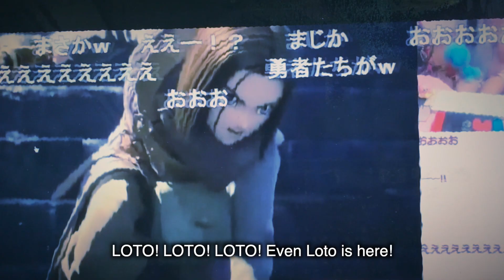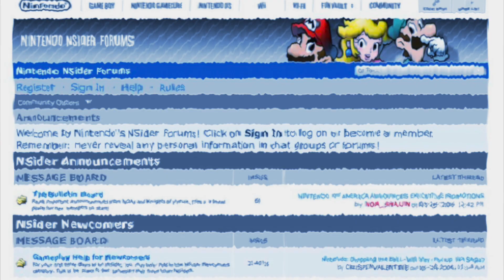Dragon Quest NES Changed My Life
This is the story of how Dragon Quest changed my life. What's your story?